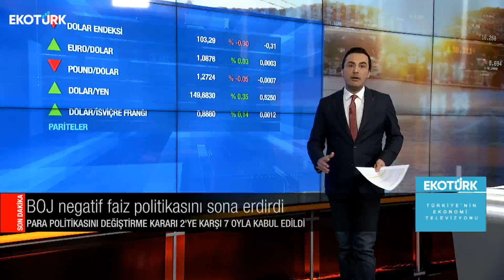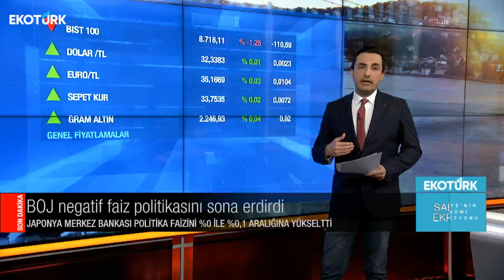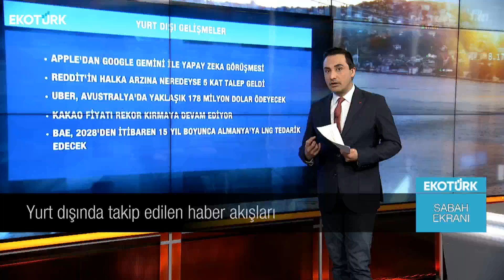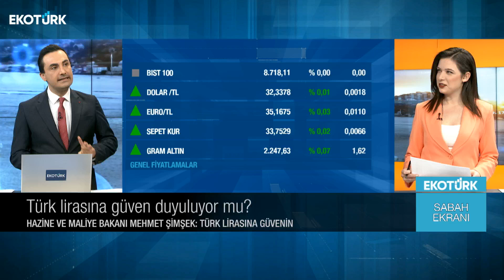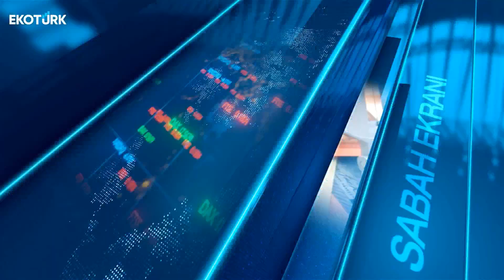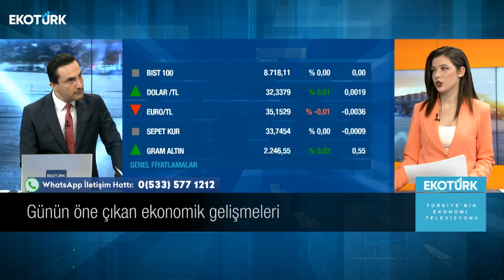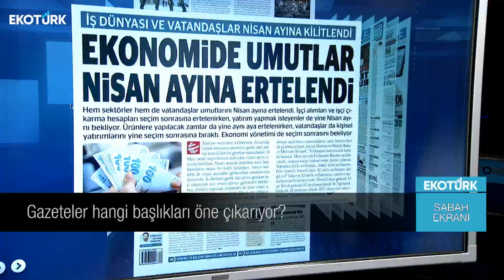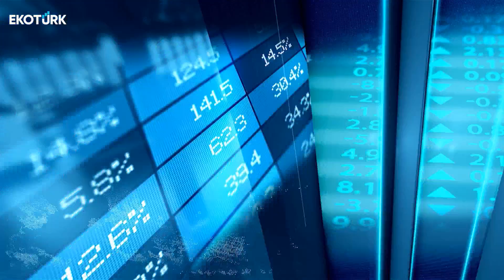BOJ, 17 yıl sonra ilk kez faiz artırdı | Murat Tufan | Sabah Ekranı 19.03.2024